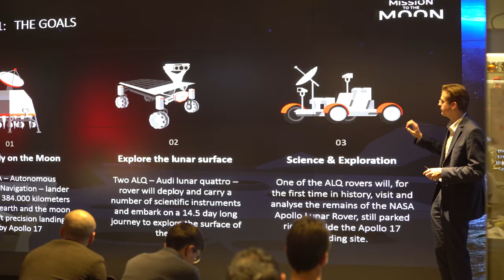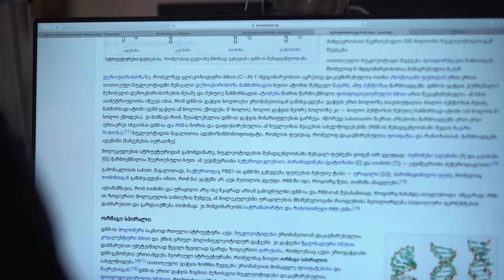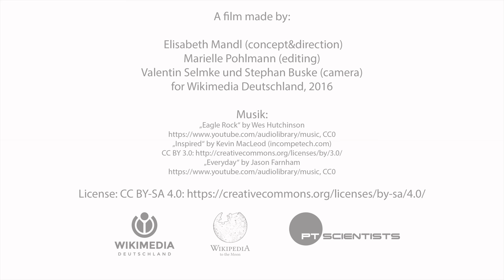Wikipedia to the Moon 2016 english_extended version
Extended version of the Wikipedia to the Moon film. It shows the Wikipedia to the Moon project 2016.